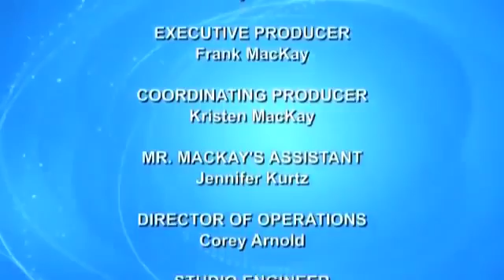Turning Point with Frank MacKay - former New York Governor David Paterson (Part 1 of 2)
Host Frank MacKay speaks with former New York Governor David Paterson. Turning Point with Frank MacKay is TV talk show where host Frank MacKay engages America's politicians, entertainers,.

Host Frank MacKay speaks with former New York Senator Alfonse D'Amato. Turning Point with Frank MacKay is TV talk show where host Frank MacKay engages America's politicians, entertainers,.